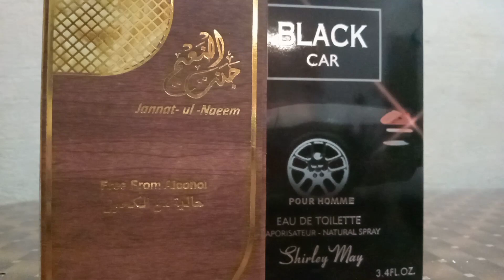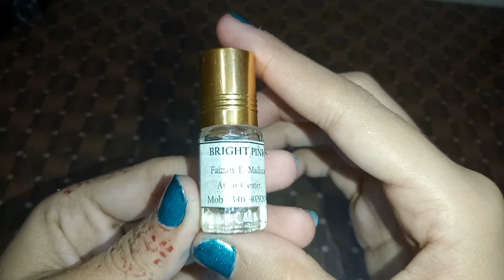my parfiom collection ll scents collection ll rollons collection 2023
my parfium collection ll scents collection ll  rollons collection 2023

is video main apko meri parfium collection dakhny ko mily gi jo k apko boht pasand ay gi plzz meri videos ko like kry share kryn comment kryn channal ko subscribe kryn plzzzz thanks.

your searchies:

my parfium collection
parfioms
my parfiom
my rollons
my dayodorant
my scents
my ittars
nice collection